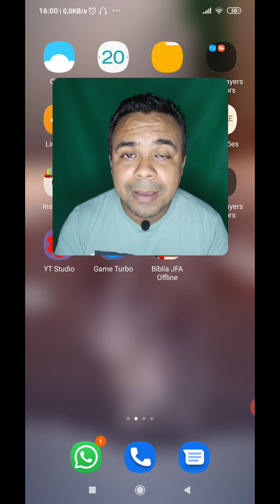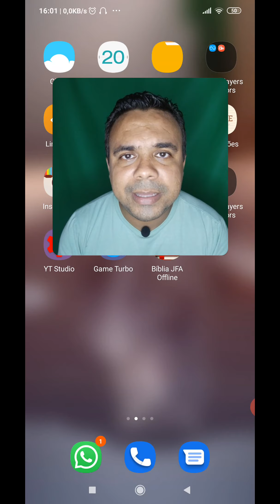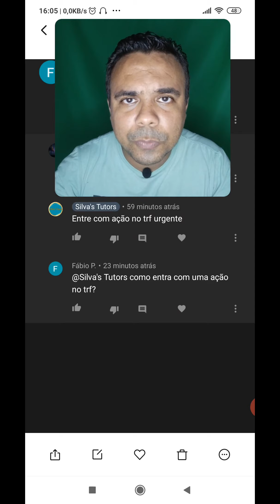URGENTE AUXILIO EMERGENCIAL ANALISE EXPIRADA